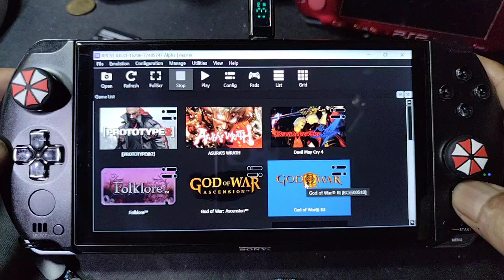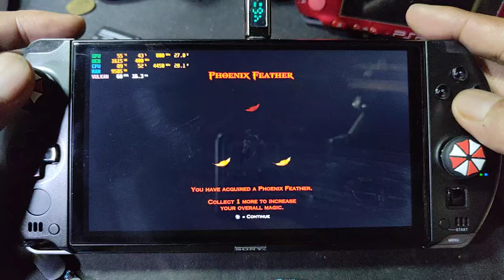GOD OF WAR 3 using rpcs3 + setting on gpd win 4 2023 part 7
igpu = 760M